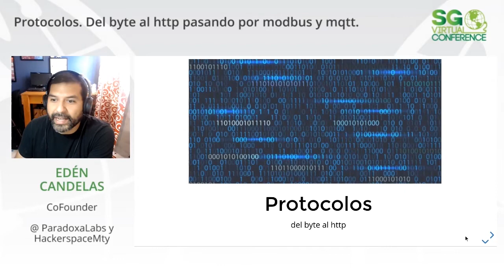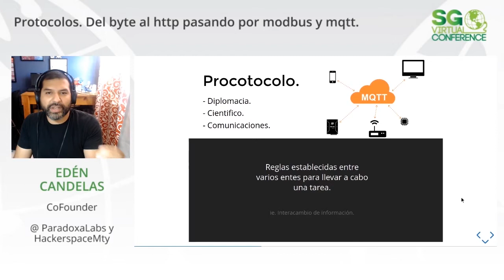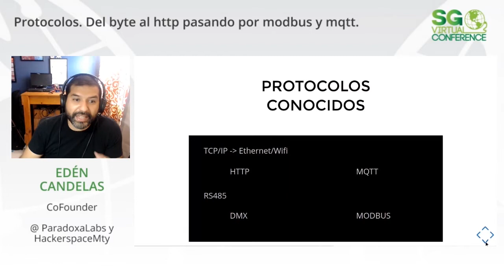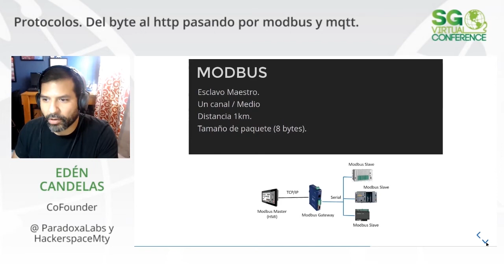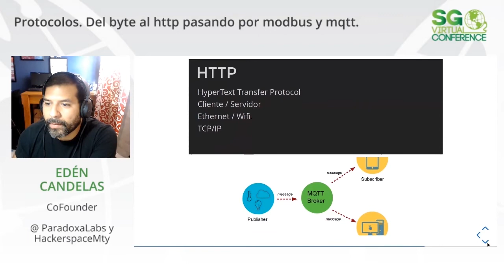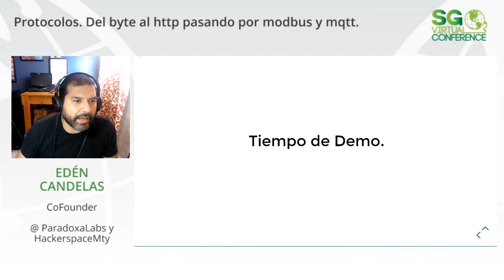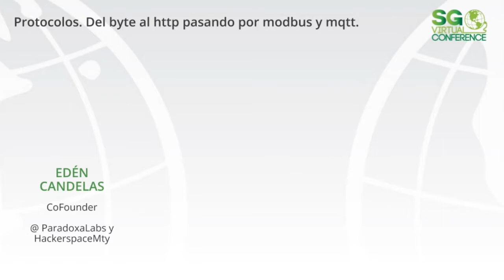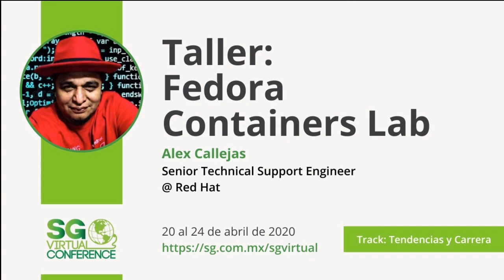SGVirtual 20.04 Protocolos. Del byte al http pasando por modbus y mqtt.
En esta plática se exploran diferentes protocolos de comunicación de tal forma que podamos entender sus similitudes y diferencias.
Al entender cómo funcionan podemos utilizar, replicar y mejorar los protocolos existentes para satisfacer nuestras necesidades y todo se vuelve más fácil. Va dirigida a desarrolladores de software que tienen que crear interfaces de comunicación a bajo nivel, desarrolladores de firmware que tienen que consumir apis y al público en general que quiera darse una idea de cómo operan las comunicaciones.